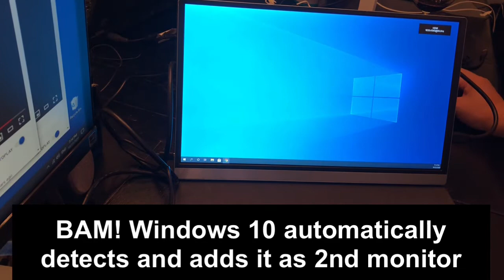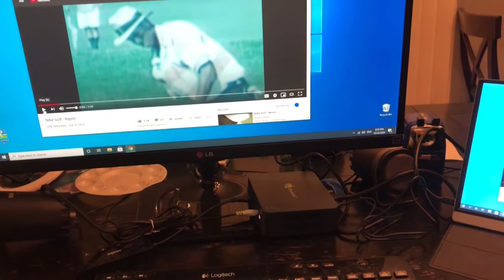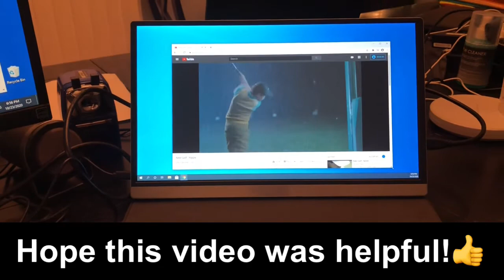GICHAT 15.6 Inch HD IPS Portable Monitor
Gorgeous! love at first sight... 😍